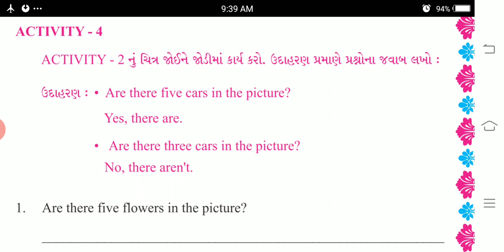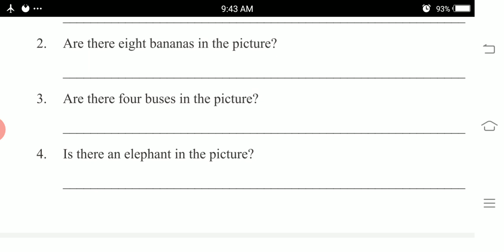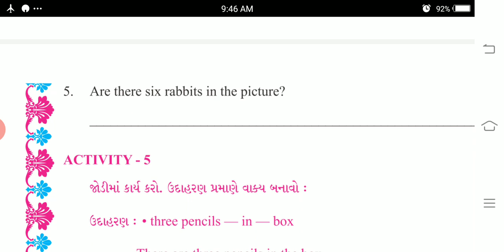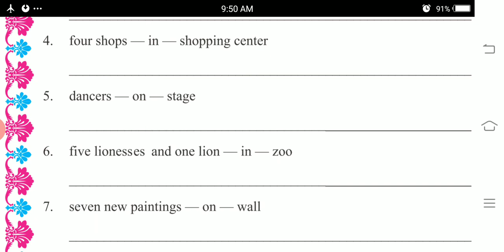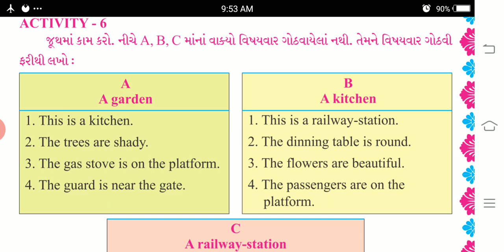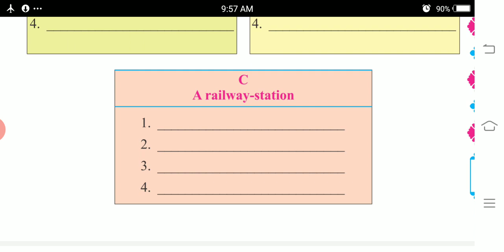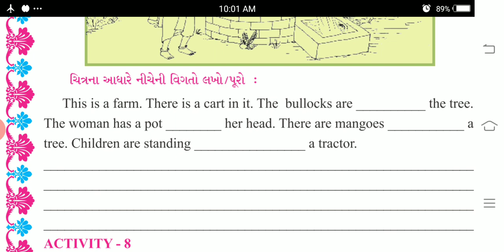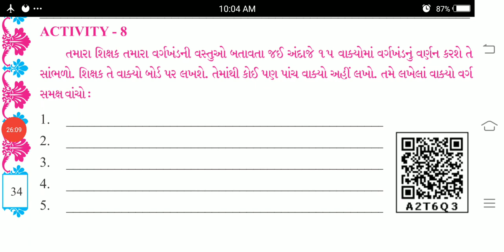STD 5 ENGLISH UNIT 1 EP 3